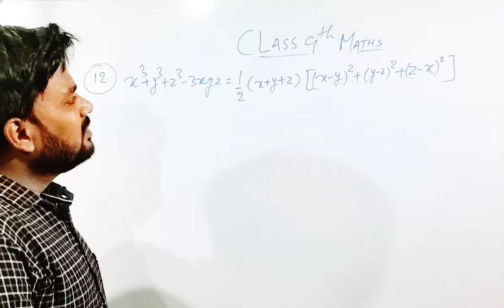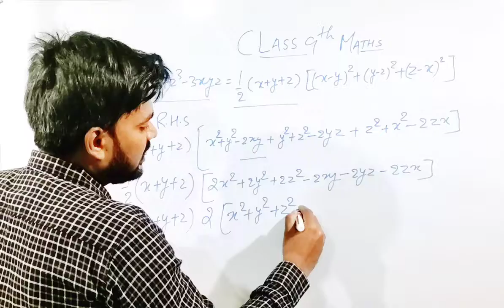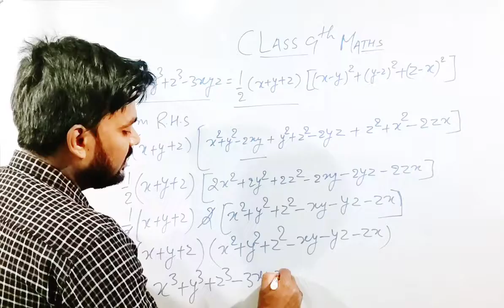Class Nine Chapter 2.5 Question Number 12 Ncert Maths Solution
Question 12.
Verify that
x3 +y3 +z3 -3xyz = 12 (x + y+z)[(x-y)2 +(y-z)2 +(z-x)2]
Solution:
x3 + y3 + z3-3xyz = (x+y+z)[x2 + y2 + z2-xy-yz-zx]
= 1/2(x+ y+ z)[2x2 + 2y2 + 2z2 – 2xy- 2yz – 2zx]
= 1/2(x+y+z)[x2 + x2 + y2 + y2 + z2 + z2 – 2xy – 2yz – 2zx]
= 1/2(x+y+ z)[x2 + y2 – 2xy+ y2 + z2 – 2yz+ z2 + x2 -2zx]
= 1/2(x+y+z)[(x-y)2 + (y-z)2 + (z-x)2]